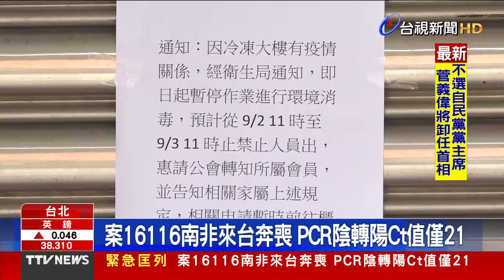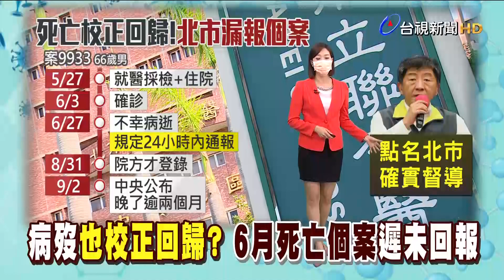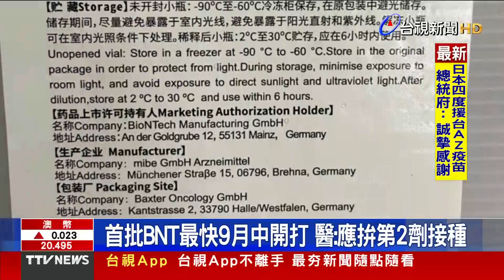曾染疫南非女入境奔喪 陰轉陽Ct值低僅21【重點新聞】-20210903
(00:00)案16116南非來台奔喪 PCR陰轉陽Ct質僅21
(02:12)病歿+1竟是「6月逝世」個案 北市醫院漏通報
(04:34)大學教授沒疫苗打 憂課堂「有學生沒教授」
(06:45)首批BNT最快9月中開打 醫：應拚第2劑接種